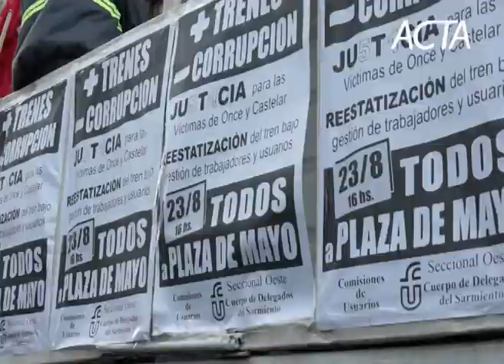La CTA acompañó el pedido de justicia marchando a Plaza de Mayo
En la tarde de ayer, miles de trabajadores y trabajadoras de la Unión Ferroviaria, la CTA y la CGT así como familiares de las víctimas, organizaciones de usuarios de los trenes y diputados de diferentes partidos políticos marcharon a Plaza de Mayo para exigir juicio y castigo a los culpables de las muertes de la masacre y por la reestatización del servicio ferroviario para terminar con la corrupción y los negociados que llevan a la muerte.